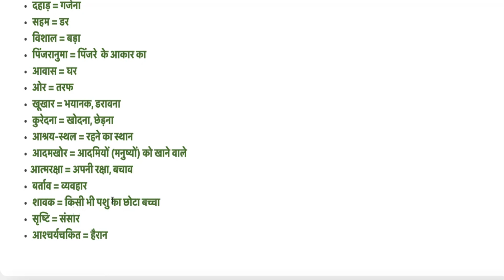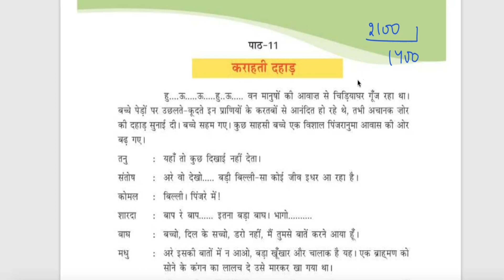Class 6 PSEB Lesson - 11 कराहती दहाड़ Hindi Book(1st Language)-Discussion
Class 6 Hindi PSEB Board 1st Language
class 6 Hindi chapter 11 कराहती दहाड़ reading exp question answer studio yt#trending
6th class Hindi lesson 11 question and answers
6th class English Hindi chapter 11 question and answer
chapter 11
दोहा अंत्याक्षरी , reading , question and answer , explanation , solution , summary , full chapter PSEB board , first language
पाठ 11
अध्याय 11
पीएसईबी बोर्ड
पूर्ण समाधान
प्रथम भाषा